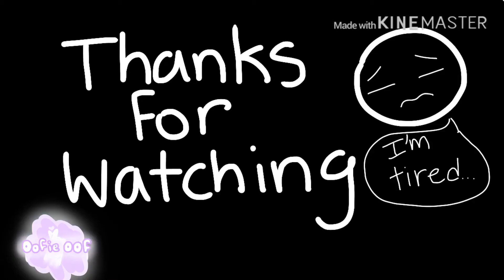Spread your wings meme | BTS/BT21 animation (a little flashing lights) [ORIGINAL]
Yeah, I made my own original meme It’s actually my second one, but my previous original meme is on framecast..

Character(s) used
*Jungkook

I AM SO DONE WITH THIS ANIMATION

Original: me :3